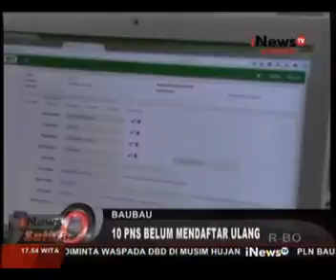10 PNS DI BAUBAU, BELUM MENDAFTAR ULANG PU-PNS